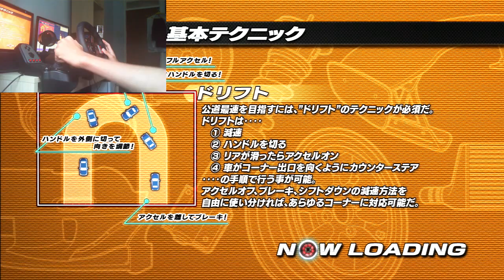Initial D Extreme Stage - #6 - No Blind Attack Needed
What do you record with ? : Elgato Game Capture HD
What do you edit with ? : Adobe Premier Pro / Final Cut Pro X
What do you stream with ? : xSplit or OBS

What is up guys,I would really appreciate if you could donate to the channel, this and all money would be used to further increase the quality of my videos through equipment such as monitors and GPU's etc, a donation is much appreciated :) every little helps Gravez - Twitter - Insta - Facebook - Google+